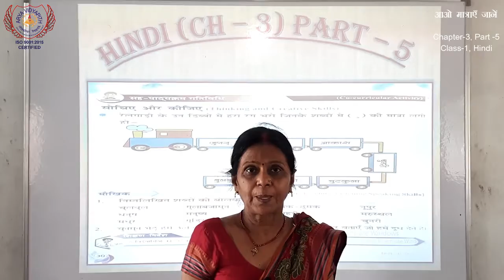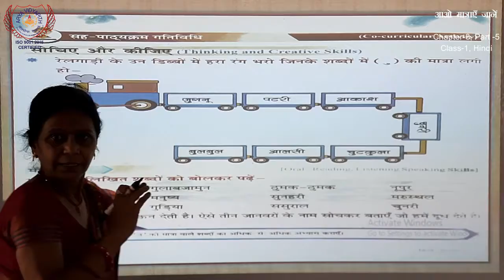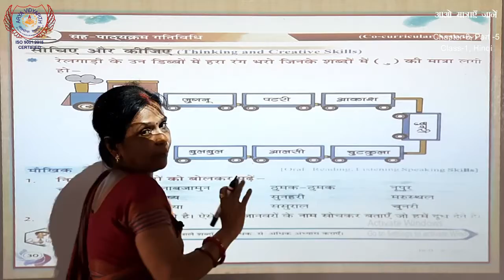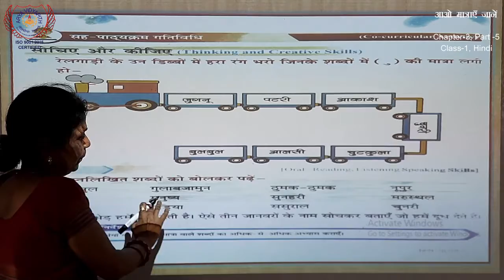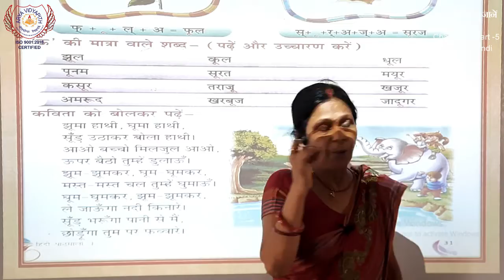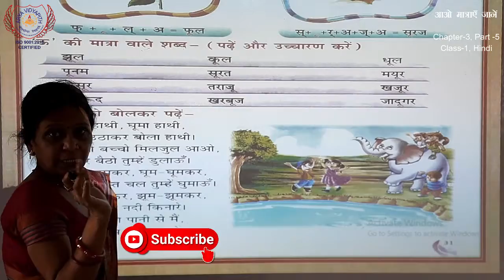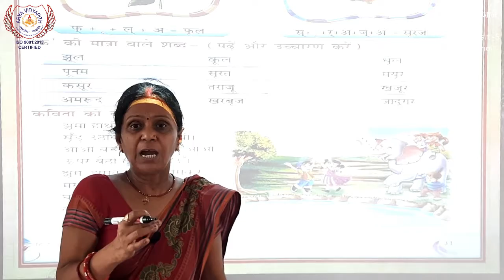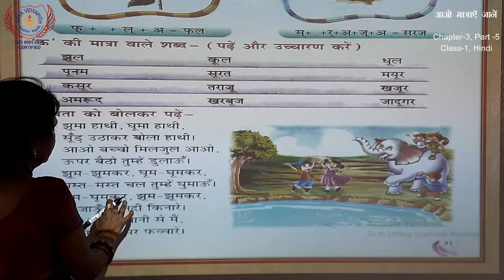Class 1 - Hindi I मात्राएँ Maatrayen I Chapter 3 (Part 5) I Arya Vidyapith School Motihari